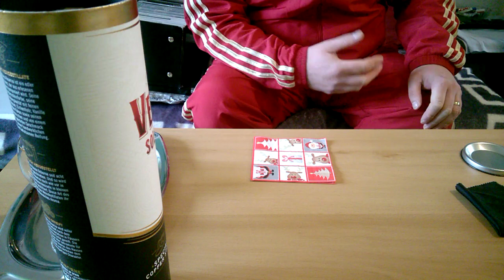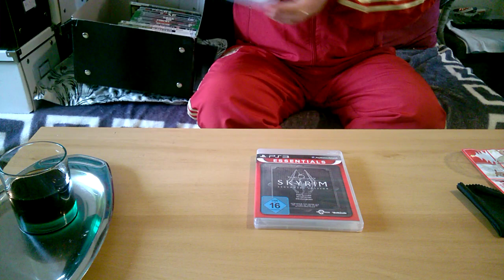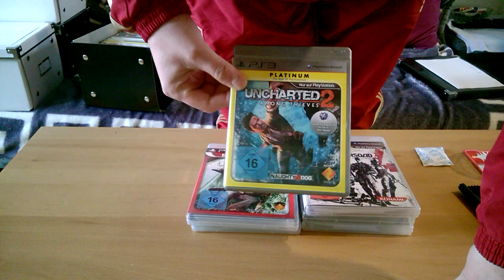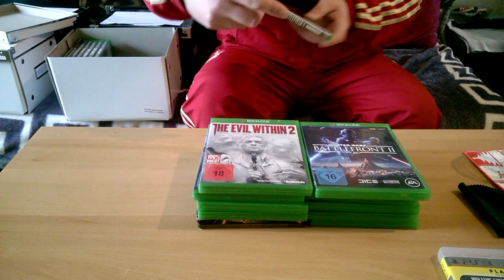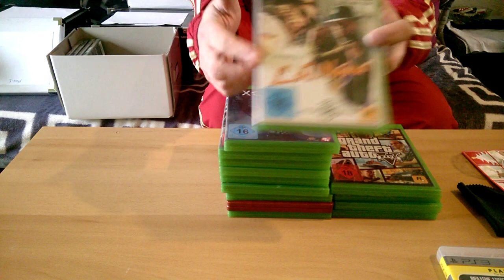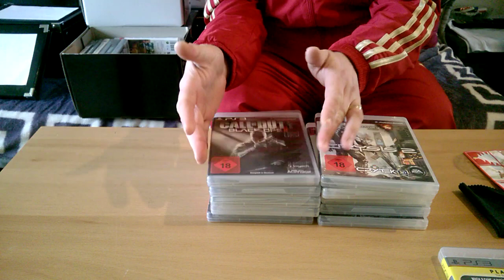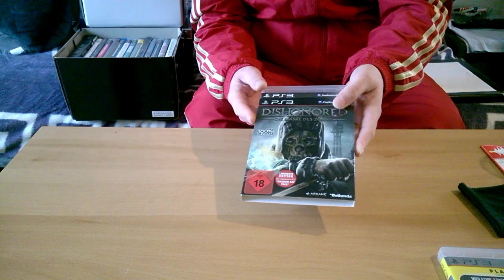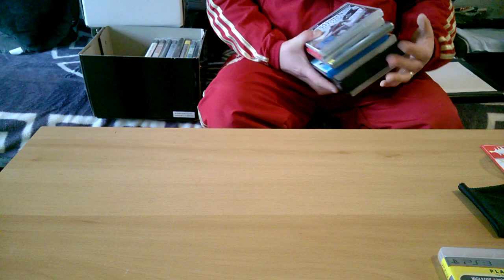Colectia mea de Jocuri 2020.Xbox One and Playstation 3 Games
Sarbatori fericite tuturor
pa